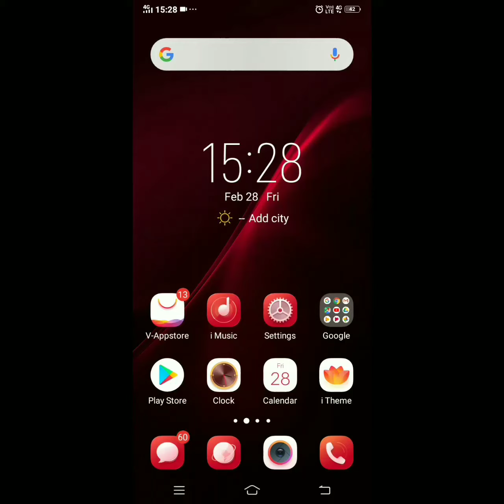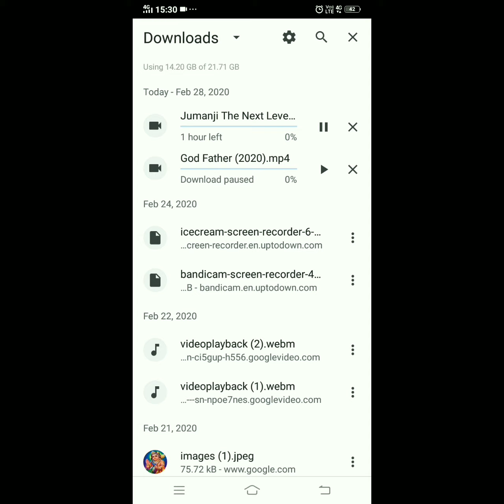How to download Hollywood movies in tamil